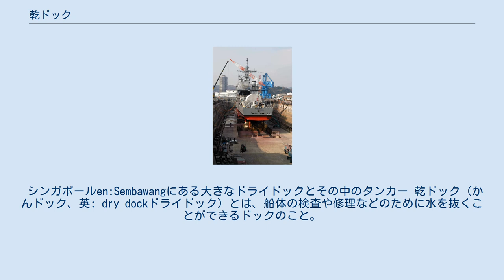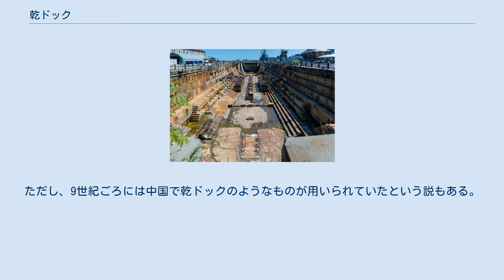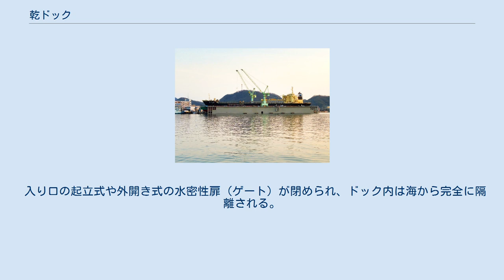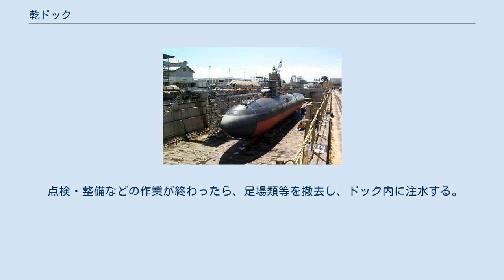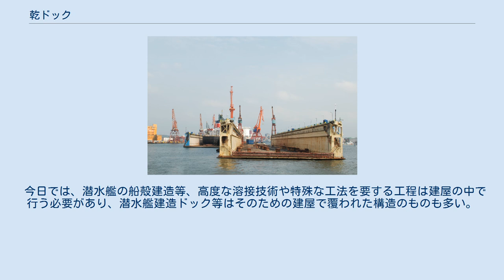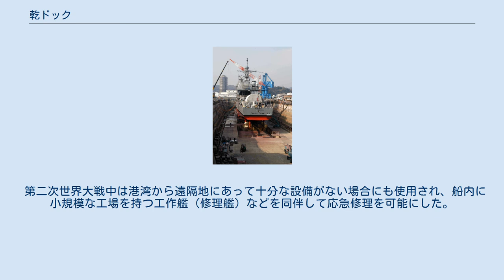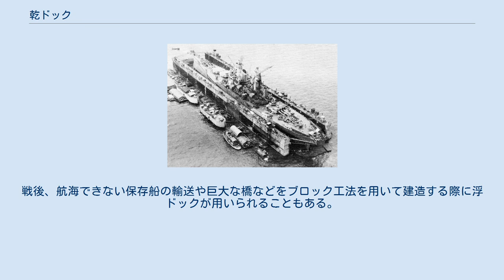乾ドック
ストックホルムにある歴史の長いドライドックとその中の帆船 オハイオ州アシュタビューラのドライドック フランスヴィルのヴィルフランシュ＝シュル＝メールにあるドライドックとその中のセーリングクルーザー。
船が転倒しないように船体とドック壁面の間に棒を挟んでいる。
 シンガポールen:Sembawangにある大きなドライドックとその中のタンカー 乾ドック（かんドック、英: dry dockドライドック）とは、船体の検査や修理などのために水を抜くことができるドックのこと。
船渠（せんきょ）、乾船渠（かんせんきょ）とも。
 通常、単に「ドック」と言えば、この「乾ドック」のことを指す。
 世界最大の乾ドックは北アイルランド・ベルファストにあり、ハーランド・アンド・ウルフ社のものである。
 最古のドックとされるものは1495年にイングランドポーツマスに設けられたものである。
ただし、9世紀ごろには中国で乾ドックのようなものが用いられていたという説もある。
 船舶・艦船をドックに入渠（にゅうきょ）させる前に、まず盤木と呼ばれる支えを構築しなければならない。
盤木を設置することで、ドックが排水された後でも艦船を直立させておくことが可能となる。
船体の形状に合ったものを設置する。
いわば、船の模型を置くための台のようなものをつくるのである。
盤木の材質はコンクリート、鉄、木などである。
 なお対潜水艦戦用（Anti-submarine warfare, ASW）の艦船の中には船体の下部にソナー用ドームが突き出しているものもあり、このような艦船向けのドックは、渠底にドームを収めるピットを設けている。
 入渠のしかたはさまざまであるが、通常は船舶自体のエンジンで入口付近まで近づかせ、あとはロープを人の手で引くなどして定位置に引き込むことができる。
船舶というのは一般に、たとえ重量がそれなりに大きくても水に浮いている間は比較的小さな力で動かすことができるものなので、多人数でロープを持つことで かなりの大きさの船舶まで人力だけで入渠させることができる。
ただしあまりに巨大なタンカーや艦船の場合は通常タグボートの助けをかりて入渠する。
 入り口の起立式や外開き式の水密性扉（ゲート）が閉められ、ドック内は海から完全に隔離される。
その後、潮汐の激しい港湾部では自然排水を利用し、あるいは巨大なポンプを用いてドック内の海水を排水する。
 ゲートとして扉船を使用する場合もある。
扉船の内部にはタンクが設けられており、外洋から出し入れする際にはタンクを排水して浮上させるが、ドックの注排水作業はタンクを注水し浮力を殺す必要がある。
なおドックを完全に排水してしまうと扉船には浮力は発生しないので、タンクは排水される。
 排水の過程において、船体の位置を微調整するためにスキューバダイバーが用いられることもある。
 （なおドックに入渠した船体は一見浮いているように見える。それは船底を盤木で支えているためである。） 排水が完全に終わるには時間がかかる。
 排水が完了すると、必要に応じて足場などを組んで、船体の点検や整備などの作業が開始される。
 点検・整備などの作業が終わったら、足場類等を撤去し、ドック内に注水する。
船体が浮上し、ドック内外の水位が均等になったら、ゲートを開け、船舶をドック外に曳き出す。
 サン=ナゼールのUボート基地（Uボート・ブンカー）コンクリートで建設し、爆撃に備えた。
 なお、軍用の乾ドックでは、屋根が付属していることも珍しくない。
これはスパイ衛星などによる観察を防ぐためである。
 第二次世界大戦中には敵の空襲をふせぐために屋根が設けられたこともある。
ドイツ海軍はUボートを爆撃から守るため、強固な作りの防空壕（英：シェルター、独：ブンカー）をブレストやロリアン（Lorient）に建設した。
後にドイツ海軍は防空壕の中で整備や修理を行えるようにした。
 今日では、潜水艦の船殻建造等、高度な溶接技術や特殊な工法を要する工程は建屋の中で行う必要があり、潜水艦建造ドック等はそのための建屋で覆われた構造のものも多い。
また、弾道ミサイル潜水艦などの最高軍事機密に属する艦向けの屋根つきのドックの例もある。
 フローティングドックとも呼ばれる。
ドックが水中に沈み、船舶や艦船を入渠させた上で排水を行って浮上し、乾ドック同様に作業が可能な設備。
浮船渠、浮船台とも言われる。
 浮ドックは、台船の両側に側壁を立てたような形状で、前後方向から見ると凹型になっており、浮ドックに機関など推進装備がない場合、タ...